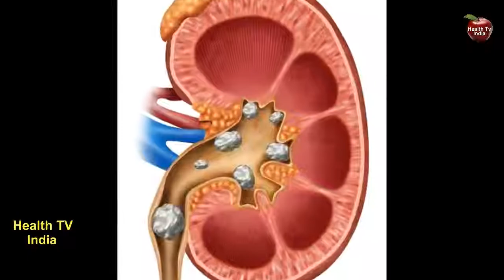These are the wonderful health benefits offered by bay leaf | Health TV